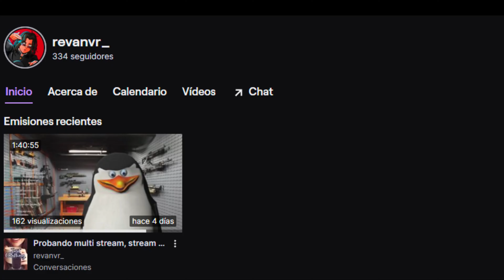DEADPOOL Y WOLVERINE DEL TIANGUIS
Tranquilo esto no tiene ningun spoiler de la pelicula

CREDITOS:

Deadpool: @Luckiier